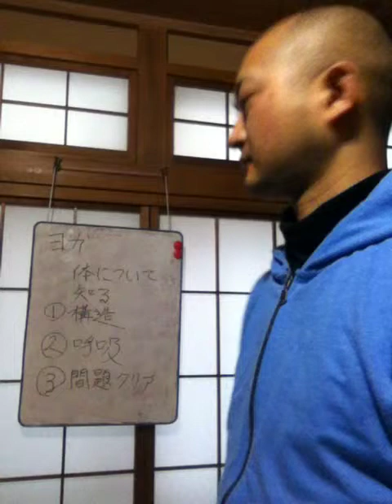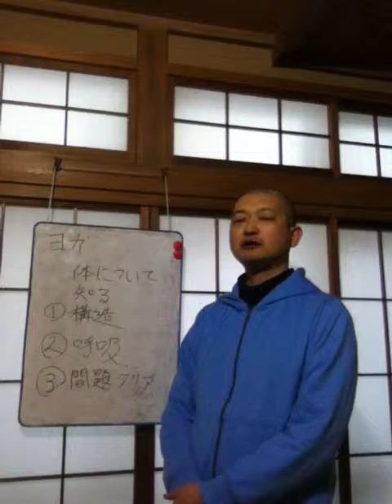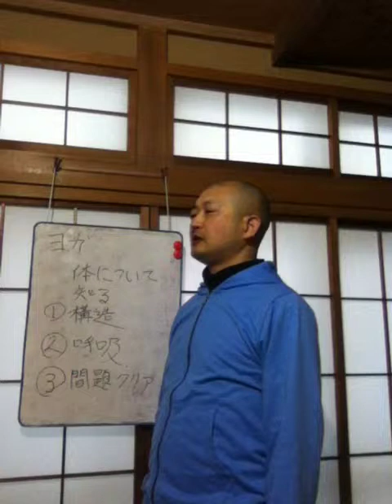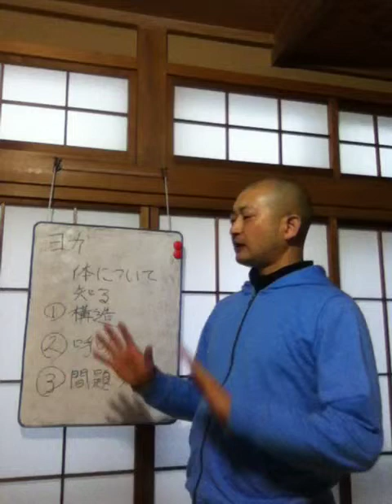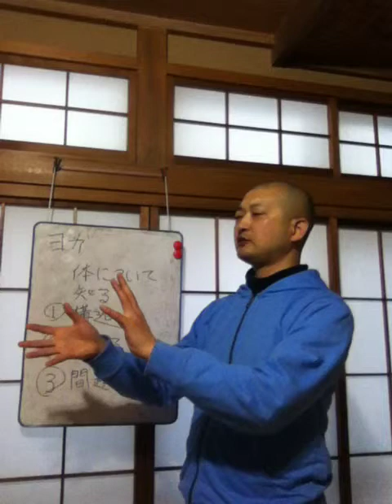ヨガインストラクターを目指す人が考えるべき３つのポイント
ヨガのインストラクター資格は、本当は必要ありません。しかし、あなたの実力を他の何かに証明される必要を感じる人も多いでしょう。だから、私自身２００時間以上のヨガ教師のトレーニングを受けましたが、その内容にやや不満を感じました。それは『体を知る』という部分が抜け落ちていたからです。

体の構造や呼吸の影響、そして、ヨガを習いに来た生徒の問題を解決するノウハウが全く欠如していたのです。だから、９０分のレッスンを開催できて、かつ、生徒をさらに高めることができる知識のあるインストラクターを育てる目的で開講します。

社団法人認定資格なので、履歴書にも書けるため、海外の資格よりも社会的なステイタスは上といえるでしょう。

そして、費用ですが、５０万円とか１００万というスクールよりも１０万円以下で資格をとって、余った分を宣伝広告などに費やす方がメリットがあると思います。

気になる方は、低額で参加できる体験レッスンなどをご検討ください。

銀座のスクールの案内でした。